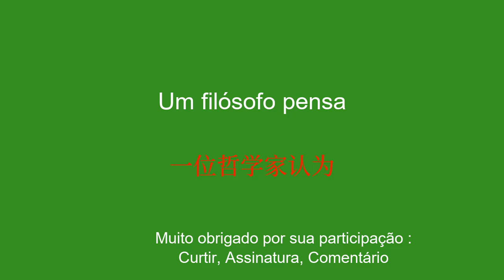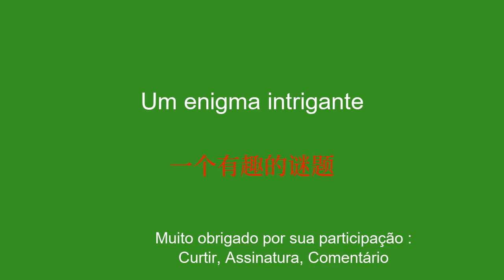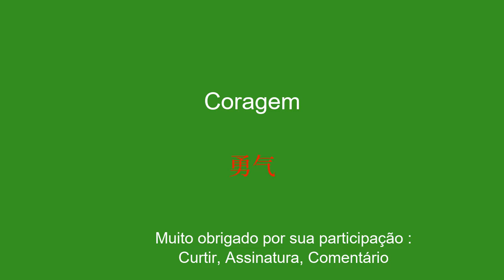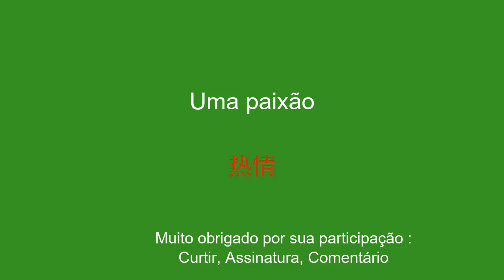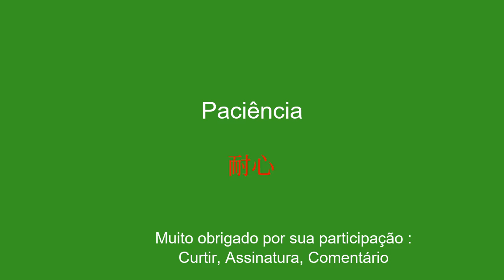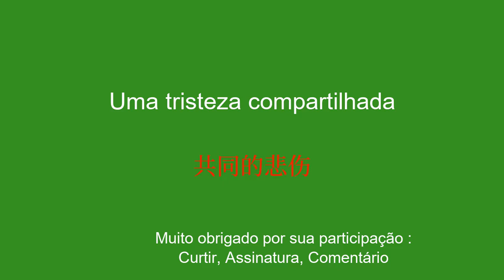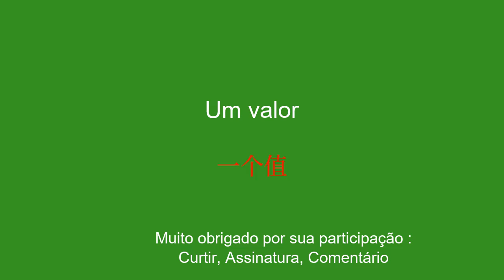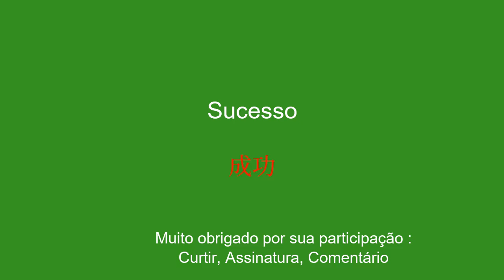10 minutos para aprender chinês: sabedoria ÃƒÂ bondade